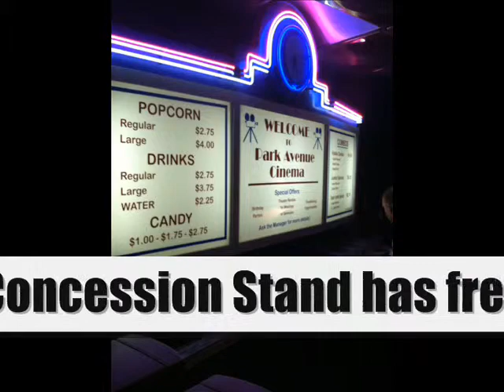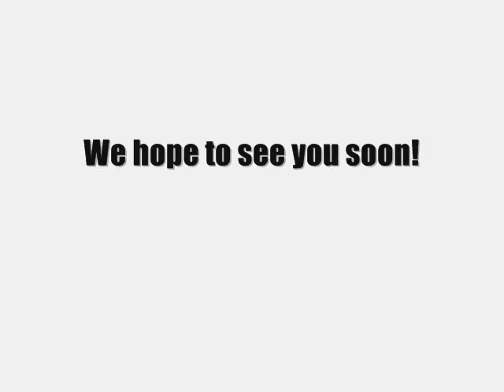Welcome to the Park Avenue Cinema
A downtown cinema that features second run movies at a discounted price.